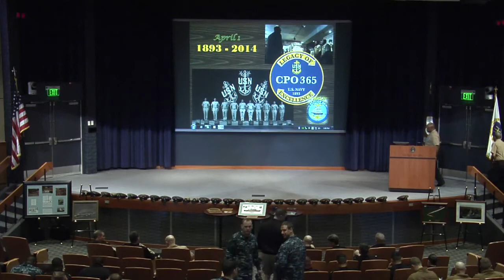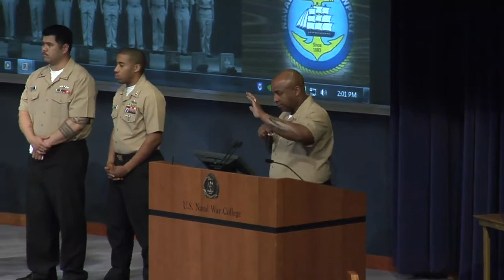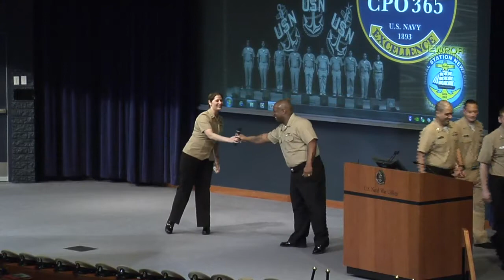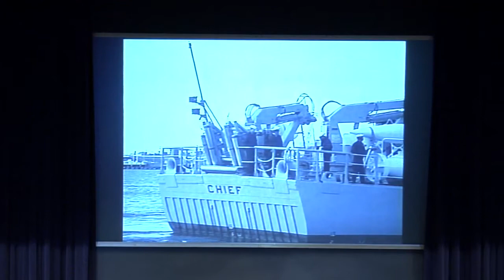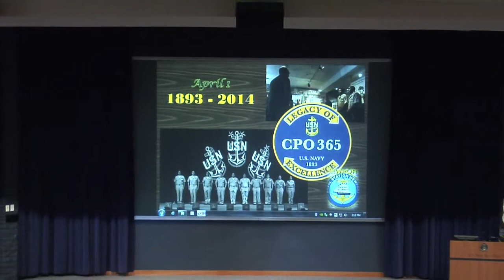CPO Presentation | April 1, 2014